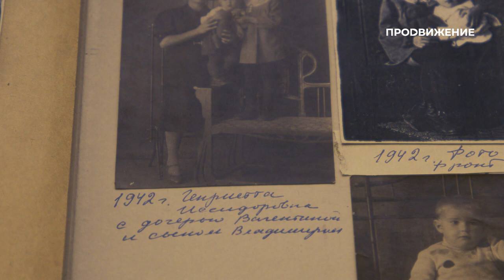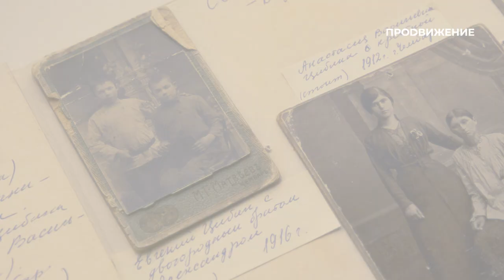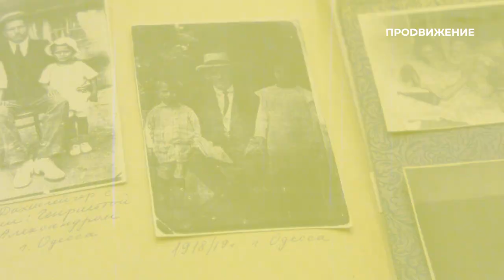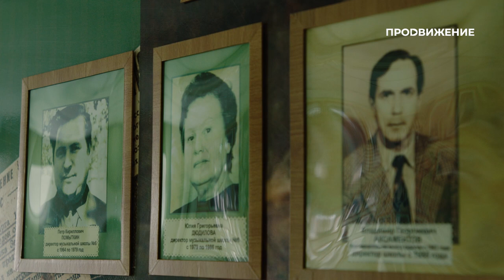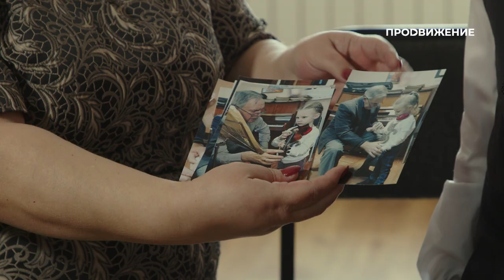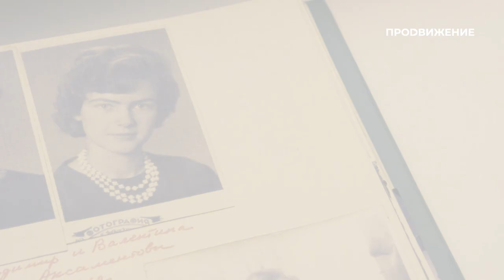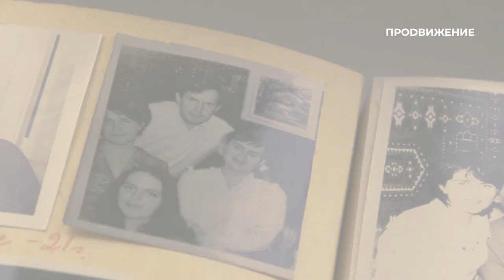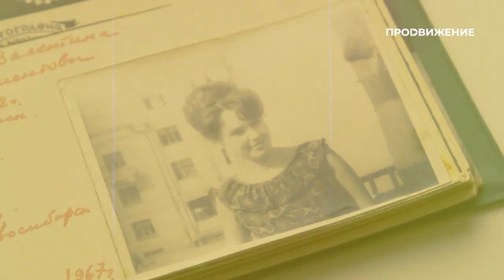Владимир Аксаментов | Директор ДШИ № 6 им. Светланова, заслуженный работник культуры РФ | Наши люди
Как пронести любовь к классической музыке через всю жизнь и подарить её юным талантам? Об этом в новом выпуске программы «Наши люди» поговорим с заслуженным работником культуры РФ, директором ДШИ № 6 им. Е. Ф. Светланова Владимиром Аксаментовым.

Владимир Георгиевич расскажет, как несчастный случай привел его в профессию, почему преподавание важнее директорской должности и как неродной Омск стал для него самым родным и любимым городом.

Программа: «Наши люди» – Владимир Аксаментов.
Автор: Татьяна Шкирина.

В оформление превью использована фотография пользователя Philip Myrtorp, размещённая на сайте unsplash.com.